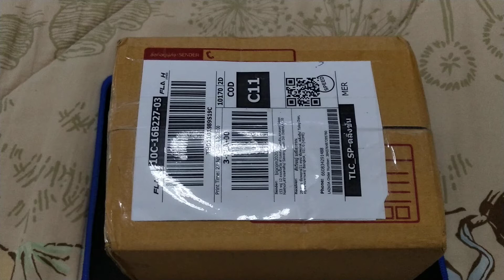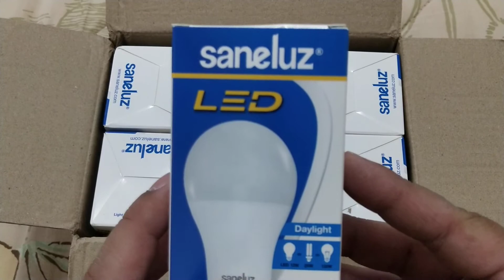Saneluz LED 12 W Daylight review ไทย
หลอดกลม Led เปิดปุ๊ป ติดปั๊ป
เป็นหลอดพลาสติก